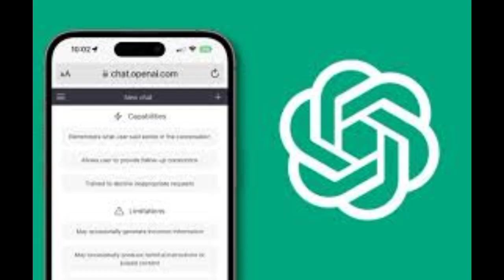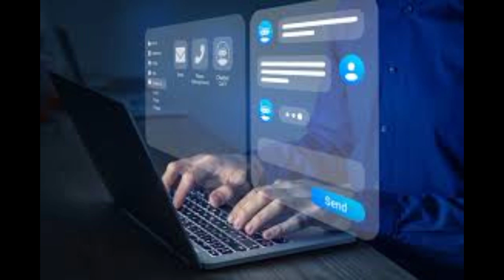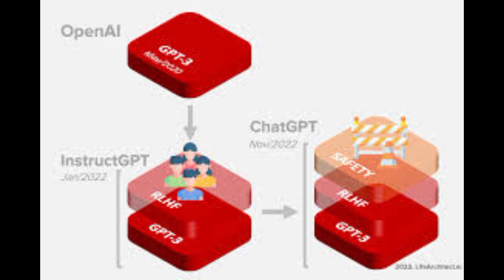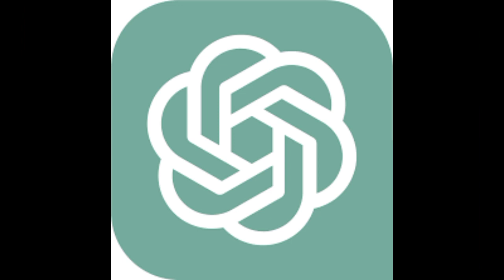ChatGPT - Your Ultimate AI Companion | Artificial Intelligence Conversational Agent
Meet ChatGPT, your ultimate AI companion, an artificial intelligence conversational agent that is trained to understand your queries and provide you with the best possible answers. ChatGPT is one of the most advanced language models in the world, capable of processing natural language queries and generating responses that are human-like.

In this video, we'll introduce you to ChatGPT, explain how it works, and showcase its features. We'll also show you how ChatGPT can be used to answer your questions, assist you with tasks, and even entertain you with its witty banter.

Whether you're looking for an AI assistant for your personal or professional life, ChatGPT is the perfect choice. With its advanced language processing capabilities, it can help you with everything from research and data analysis to customer service and support.

So if you're ready to experience the power of artificial intelligence and take your conversational skills to the next level, join us as we explore the world of ChatGPT.